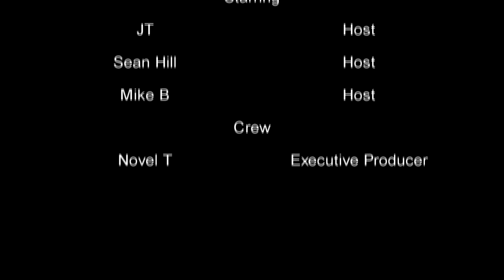Episode 23: Cause and Effect (Buster Barnett/Chattanooga Shooting/Sandra Bland)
On this episode the host discuss the shooting in Chattanooga, Buster Barnett's wife and mistress, and yet another questionable arrest.